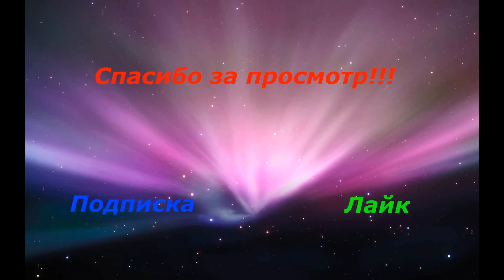LP.Minecraf-Приключенческие похождения № 11 Декор дома снаружи